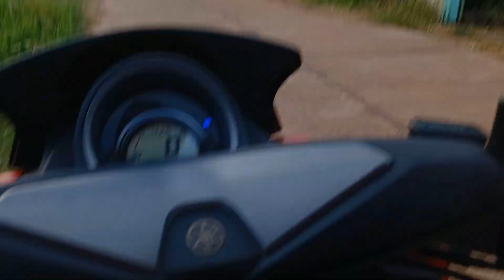[OTP] You look at him...but I look at you.|@BudgetTravelHack Thailand nakhon phanom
Description:

travel:
accommodation:
Hotels: There are many hotels in Nakhon Phanom city.
Guesthouses: There are several guesthouses in Nakhon Phanom city.
Homestays: There are many homestays in different villages.
Language: Thai, Lao
Currency: Thai baht
Weather: Hot and humid
มีส่วนร่วม Alone Nakhon Phanom#นครพนม
Exploring the Vibrant Cityscape Surfing alone, Nakhon Phanom, mobile 1080 30fps
lit Surfing alone Nakhon Phanom, mobile 1080 30fps
Alone, Nakhon Phanom mobile phone 1080 30fps
It's fascinating to learn about the unique
 culture and identity of the northeastern
 region of Thailand, known as Isan.
 Isan is indeed a culturally
and ethnically diverse region
 with a rich history and a distinctive
set of customs and traditions.
Here are some key aspects of Isan's culture:

1. **Language and Speech:**
The primary language spoken in
 Isan is Isan or Northeastern Thai,
 which is a variant of the Thai language.
However, the Isan dialect has its own unique
 characteristics, vocabulary,
and pronunciation that distinguish it from Central Thai.
2. **Dress:** Traditional clothing in Isan
 varies by gender and occasion. For women,
 traditional outfits might include sarongs
or wrap-around skirts called "sin" along
with colorful blouses. Men may wear
traditional shirts and pants made from local fabrics.
3. **Music:** Isan has a vibrant music scene,
with traditional folk music playing
a significant role. The "Mor Lam" genre
of music, characterized by lively rhythms
 and often humorous or romantic lyrics,
is particularly popular in this region.
Traditional musical instruments like the
 "khaen," a bamboo mouth organ, are also commonly used.
4. **Food:** Isan cuisine is renowned for
 its bold and spicy flavors. Some popular
dishes include "som tam" (spicy papaya salad),
 "larb" (minced meat salad), and "sticky rice."
 The use of ingredients like chili, lime, and fish sauce is prominent in Isan cooking.
5. **Customs:** Isan has its own set
of customs and rituals, especially related to
traditional ceremonies, festivals, and
 agricultural practices. Festivals like Songkran
(Thai New Year) are celebrated with unique regional traditions.
6. **Artistic Phenomena:** Isan has a thriving arts scene,
including various forms of traditional and contemporary art.
Traditional silk weaving, pottery,
and wood carving are examples of crafts
 that have been practiced for generations.
7. **History:** The history of Isan is intertwined
with the broader history of Thailand. The
region has seen various empires
and kingdoms rise and fall, and its cultural
 heritage reflects these historical influences.
Overall, Isan offers a rich and diverse
 cultural experience for those interested
in exploring its traditions and history.
Visitors to the region can immerse
 themselves in the unique way of life, taste delicious
 cuisine, enjoy traditional music
and dance performances, and gain
a deeper understanding of this distinctive part of Thailand.